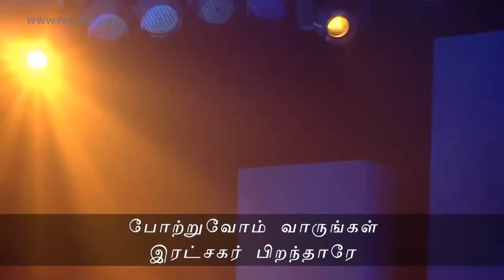போற்றுவோம் வாருங்கள் | Potruvom Vaarungal | Jeevan E. Chelladurai | AFT CHIRSTMAS SONG WITH LYRICS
தேவ ராஜன் மண்ணில் பிறந்தார்
நம் தேவன் அவர் புகழுக்கு பாத்திரர்
இயேசுவை போற்ற வாருங்கள்

போற்றுவோம் வாருங்கள்
இரட்சகர் பிறந்தாரே
கர்த்தர் பூமியை ஆளுகை செய்வார்
போற்றுவோம் வாருங்கள்
இரட்சகர் பிறந்தாரே
கர்த்தர் பெரியவர்
எல்லா புகழுக்கு பாத்திரர்
பூமி எங்கும் ராஜனை போற்றிடுவோம்

மீட்பர் வந்துவிட்டார்
தேசங்கள் காணட்டும்
மலைகள் போற்றும் இரட்சகரை
வானோர் மகிழட்டும்
தேவ ராஜன் பிறக்கையில்
இயேசுவை போற்ற வாருங்கள் - போற்றுவோம்